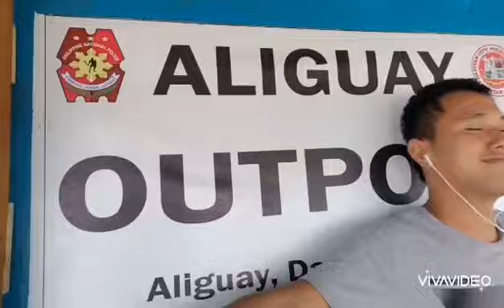Beach Time/ Aliguay Island/ Day 2 in 7 Day/ Beach Resort/ Dapitan City🏝️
😍Tara na sa Dapitan City and visit Aliguay Island, a white sand beach resort🏝️

👉Day 2 in 7 Day🌅